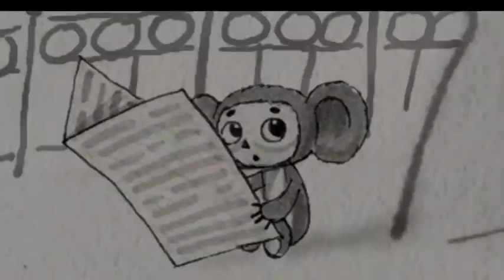Animatic of sequence from puppet film "Cheburashka"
Tutorial for students based on the stop-motion "Cheburashka" ("Cheburashka goes to the zoo", 2013)